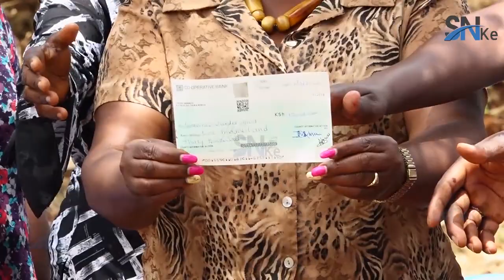Government Should Use COVID 19 Donations to Pay Fees as Schools Reopen - Tharaka Nithi Women Rep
She says most parents are suffering effects of COVID 19 financially and in addition the notice on schools opening date is too short.